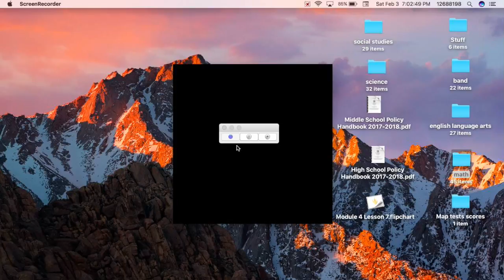Call of duty black ops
sorry for ultimate lag